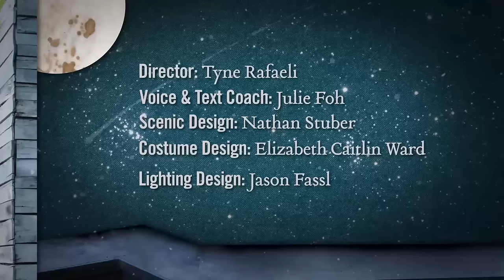Sarah Ruhl's 'Eurydice' at American Players Theatre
APT Artistic Director Brenda DeVita discusses how Sarah Ruhl's Eurydice brings together Greek myth, poetry and The Cure.

Video by Tilt Media, Inc. Photos by Liz Lauren, featuring: Kelsey Brennan, Nate Burger, Cedric Mays, James Ridge, Melisa Pereyra, Christopher Sheard & Cage Sebastian Pierre.

Euryide by Sarah Ruhl
Director: Tyne Rafaeli
Voice & Text Coach: Julie Foh
Scenic Design: Nathan Stuber
Costume Design: Elizabeth Caitlin Ward
Lighting Design: Jason Fassl
Composer: Josh Schmidt
Sound Design: G.W. Rodriguez
Production Stage Manager: Evelyn Matten